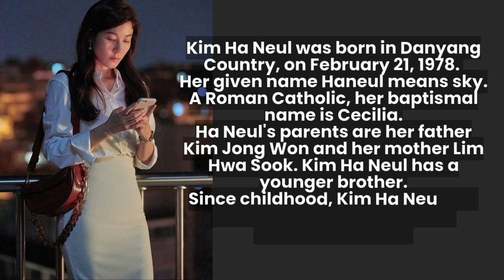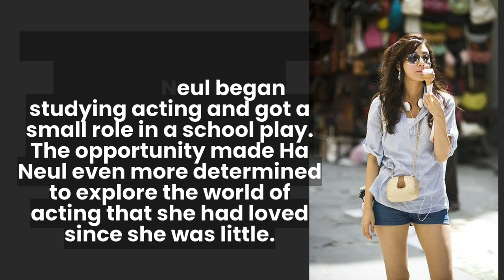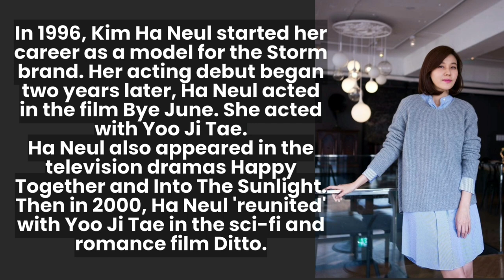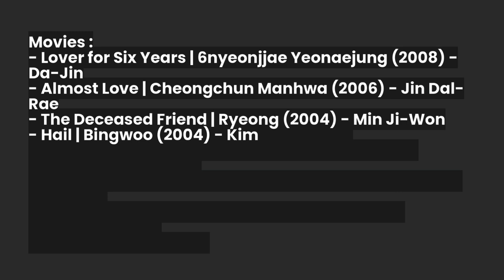Kim Ha Neul, Queen of Korean Romantic Comedy dramas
Beautiful actress and model Kim Ha Neul is from South Korea. Ha Neul started her acting career through a film titled Bye June, in 1998.